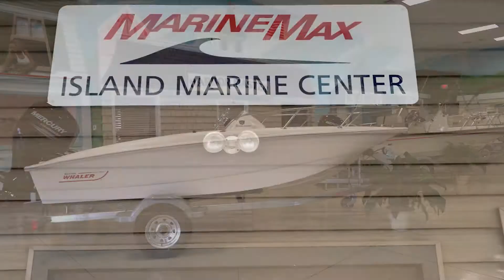MarineMax Island Marine: New Name, Even Better Boating Experience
We are pleased to announce that we have joined forces with the nation’s largest recreational boat and yacht retailer… MarineMax. Since the company’s founding in 1984, Island Marine Center has had a long history of exceeding our customers' expectations and surprising the marketplace with bold, growth initiatives. This merger is one more example of us doing the unexpected, but in a way that will add value for customers like you. To be clear, our ownership structure is changing, but the Island Marine Center team will remain with the company and continue to run the day-to-day operations.

We tremendously value our relationship with you. We are energized and excited to bring this partnership with MarineMax forward to offer you more products, services and boating experiences. MarineMax Island Marine Center is your New Jersey area boating resource offering boats for sales from premier brands like Boston Whaler, Grady-White, and Cobalt as well as superior service. Let us guide your journey in finding the new or used boat to fit your boating lifestyle.